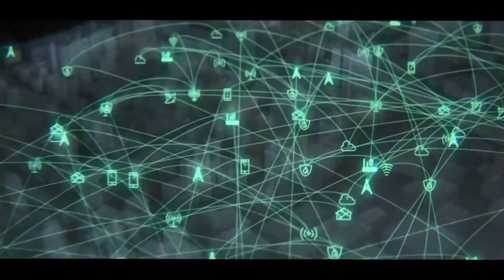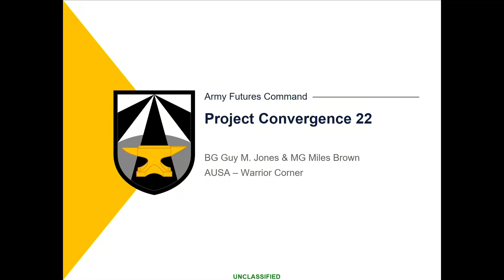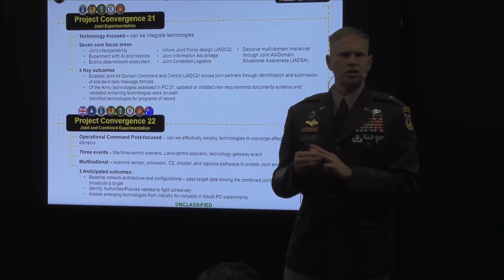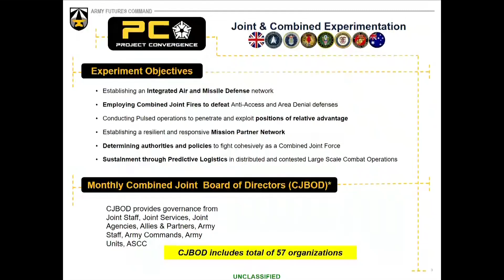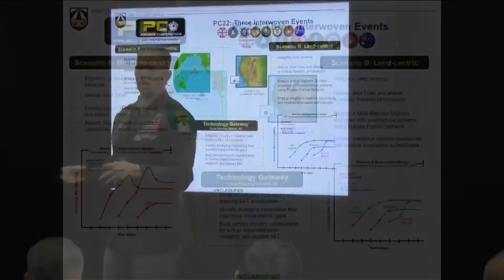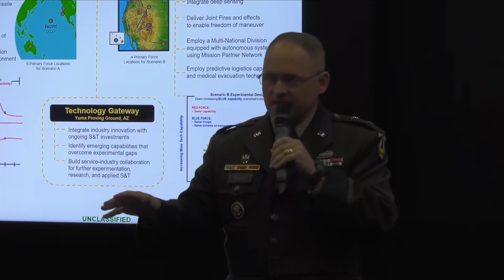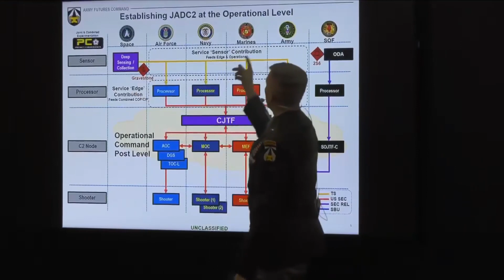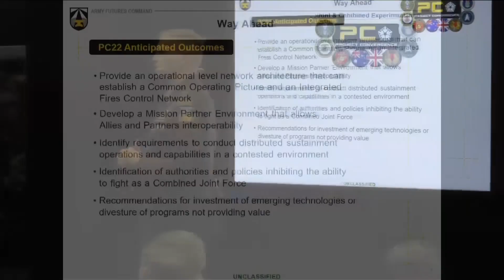AUSA 2022 | Warriors Corner - Project Convergence ’22